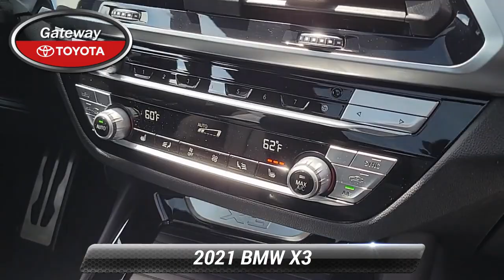Used 2021 BMW X3 xDrive30i, Toms River, NJ 9E91095A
Gateway Toyota